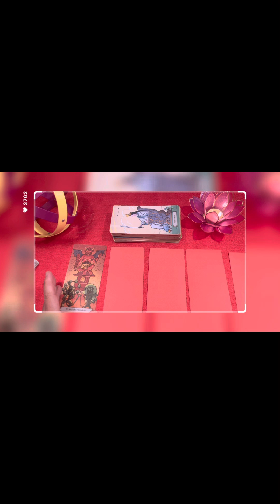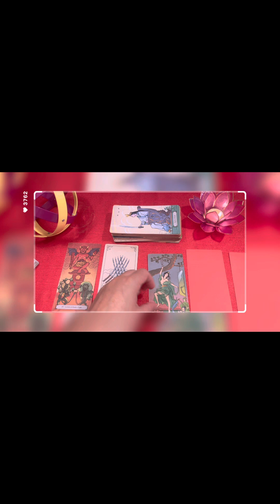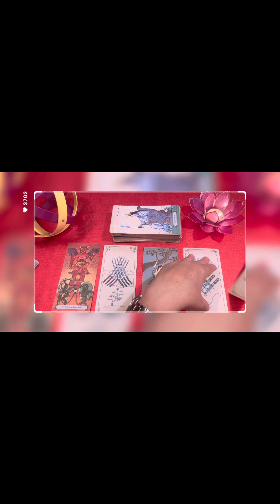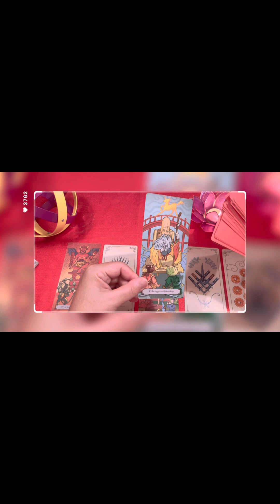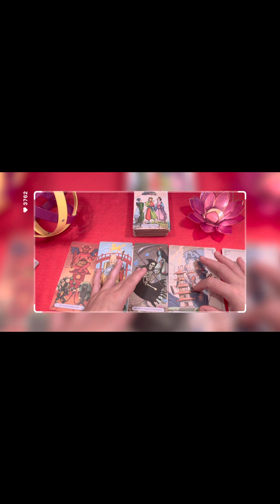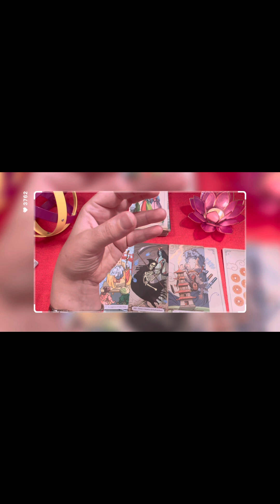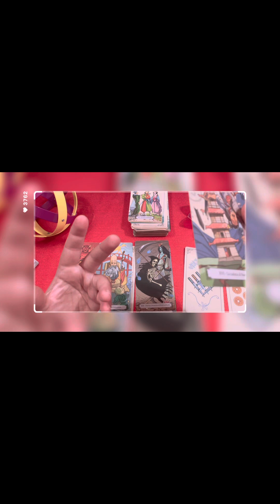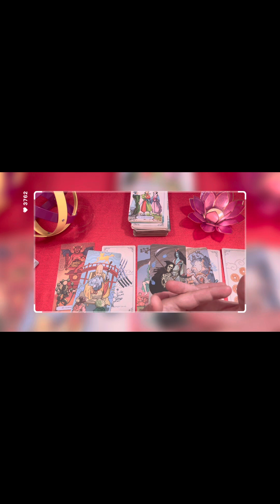Stesa unica .. vedi se ti rispecchia o lascia andare